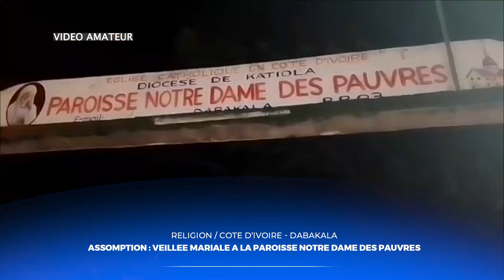LA REVUE D'ACTUALITES DU 24 AOÛT 2024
1- Concert du jubilé d'étain de la reconnaissance diocésaine de la communauté Régina Pacis à Grand Yapo
2- Veillée mariale de l'Assomption à la paroisse Notre Dame des pauvres de Dabakala
3- Randonnée de la nuit du conte à Katiola